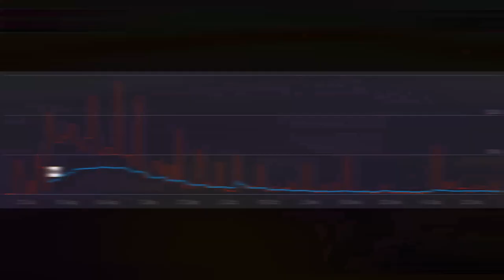Best Fall Guys final moments of 2020!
I stream every Tuesday, Thursday and Sunday!
Remember to also give a follow so you don't miss out on occasional bonus streams!